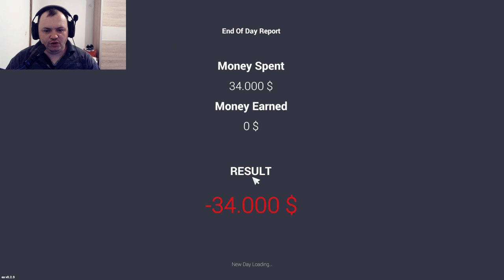Car For Sale Simulator 2023 — Vrlo uspješno trgovanje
carforsalesimulator2023 Pogledajte koje aute sam kupio i prodao i koji sam zadržao, uživaj te.